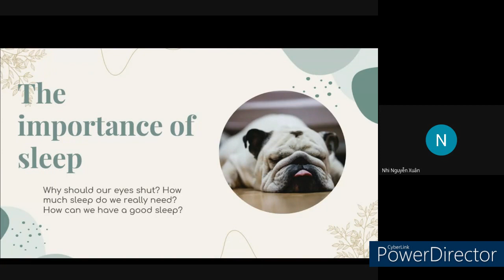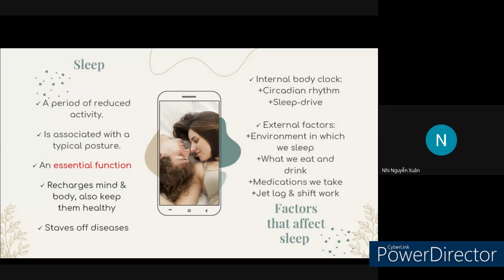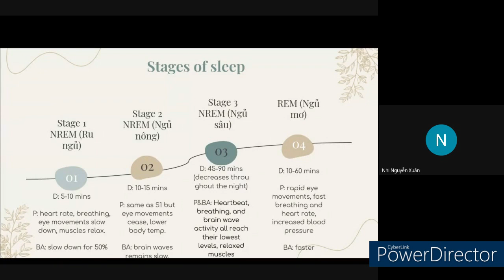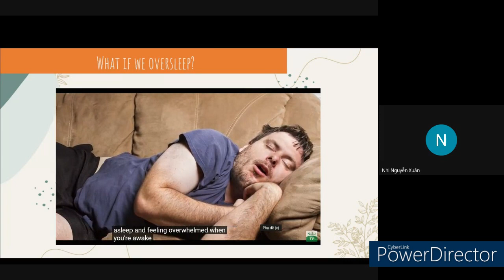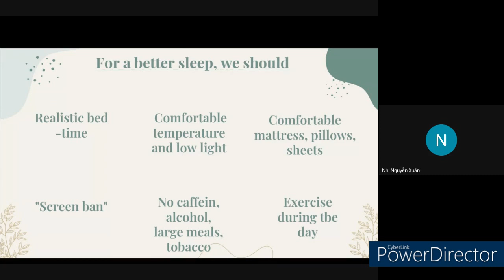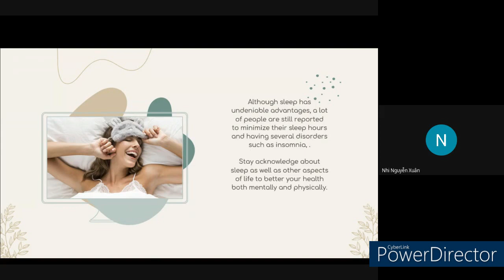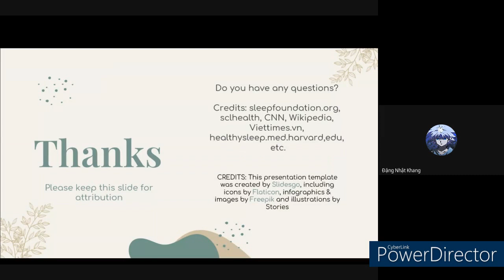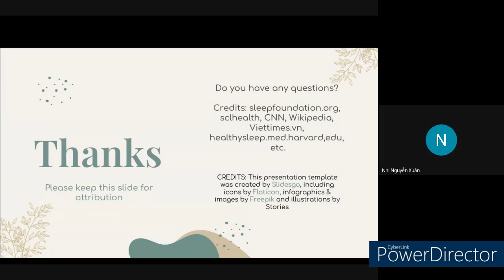The Importance of Sleep